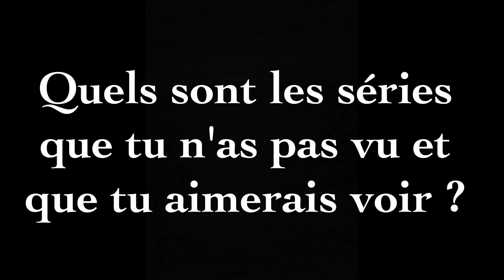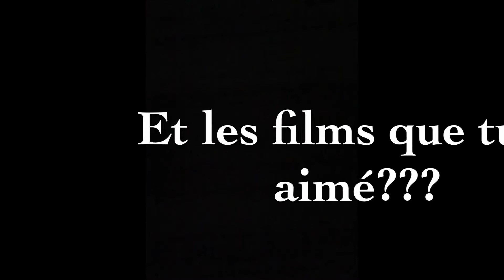MES SÉRIES ET FILMS PRÉFÉRÉS... NETFLIX EN FORCE 😍😂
Coucou tout le monde me voici me voilà ... Non mais n'importe quoi mon début de phrase 😂😂
Enfin j'espère que tout va bien pour vous 😘
Aujourd'hui c'est une vidéo spéciale que je trouvais sympa à faire pour que vous me connaissiez encore un peu plus 🤗🤗
Je l'ai faites en mode interview genre je suis une "STAR" 😂😂
Ouais en carton oui 🙄😂😂😂 mais je trouvais le concept marrant voilà je l'avais en tête je me suis dit allez ça va être cool à faire et ça change 👌🏽👌🏽
Dites moi ce que vous en pensez surtout comme d'habitude 🤗🤗😘😘😘

Séries que j'ai aimé ces derniers mois :

1. 13 reasons why
2. RIVERDALE
3. BLACK MIRROR
4. PRETTY LITTLE LIARS
5. SUPER NATURAL
6. THE ORIGINAL
7. VAMPIRE DIARIES
8. ORANGE IS THE NEW BLACK
9. JANE THE VIRGIN
10. SALEM
11. REIGN

Celle que j'ai essayé de regarder que je n'ai pas aimé :

Iron fist

Les films que j'ai aimé :

Prisoners
12 slears aslave
suicide squad
okja
before i fall : le dernier jour de ma vie .